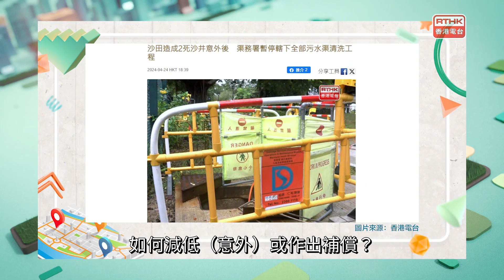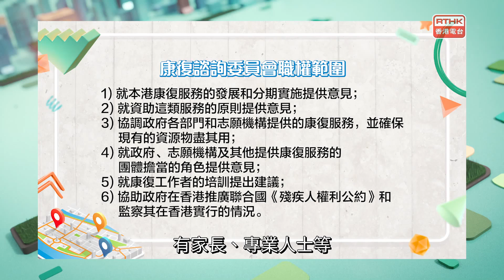盤點政策：第二十九集-勞工及福利局局長孫玉菡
今集繼續請來勞工及福利局局長孫玉菡，盤點輸入外勞政策，發揮大灣區融合及基建配套的優勢，探討勞動人口規劃，如何補充人才流失問題；分享工業安全計劃及進展，善用科技減少意外發生；並介紹康復專員的角色及計劃的整體發展情況。